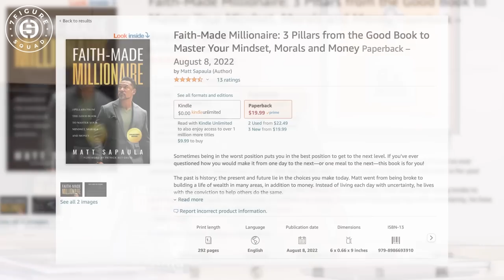Millionaire Reaction to LIL BABY Tells JOE BUDDEN How He Became ULTRA RICH in His 20s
In this reaction video I break down Joe Budden interview with Lil Baby and how you can apply these lessons into your life on your journey to becoming a first generation millionaire